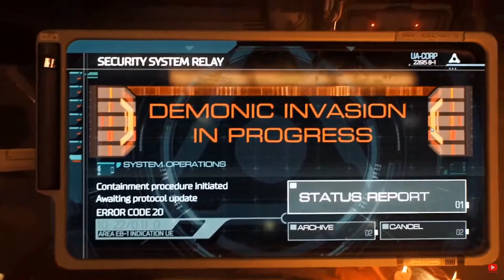Vicious Talks Future Plans, Games, Ect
Hey dudes, Today I wanted to give a bit of an introduction to the channel. Basically the gist is making videos for fun and interacting with you guys. I really enjoy talking with people in the comments on youtube mainly because we all share similar interests and I wanted to start a community for that. Anyways I hope you guys enjoyed the video and expect more from me soon. Until then Vicious out 😂